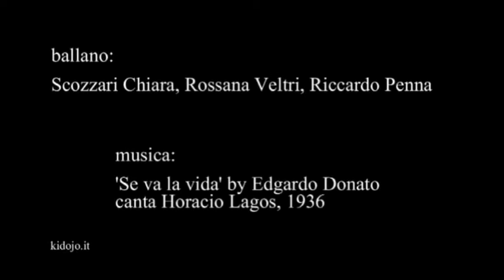Tango de Salon 2014: Paint Your Dance - La sciarpa rubata 1/2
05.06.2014 Ki Dojo in Danza presents
'PAINT YOUR DANCE'
Teatro Nuovo Dory Cei, Firenze

Tango Argentino
'Le Rouge e le Noir - La sciarpa rubata' 1/2
coreography by Patricia Müller

Dancers:
Scozzari Chiara, Veltri Rossana,Riccardo Penna

Voice: Manuel Ruisi

Riprese: Riccardo Penna

Tango de Salon Apilado A.P.D. Ki Dojo Firenze/Florence
teacher Patricia Müller

facebook Patricia Muller
facebook TangoCafé

Tango de Salon/Milonguero Apilado since 1996

Tango Argentino a Buenos Aires: 36 stratagemmi per ballarlo felicemente
Tango Argentino in Buenos Aires: 36 Strategien um glücklich zu tanzen
Tango Argentino: piccolo breviario per i suoi ballerini
Tango Argentino: A Pocket 'Breviary' for its Dancers